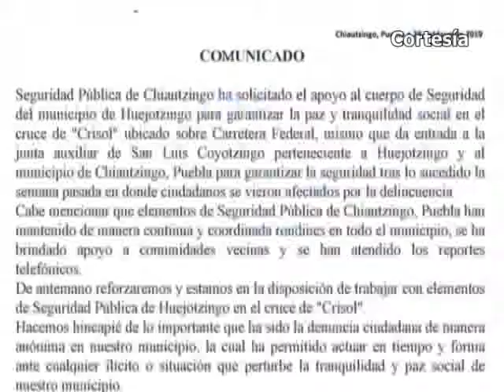Puebla Noticias al día - 8vo Dtto. (Viernes 31 de Mayo)